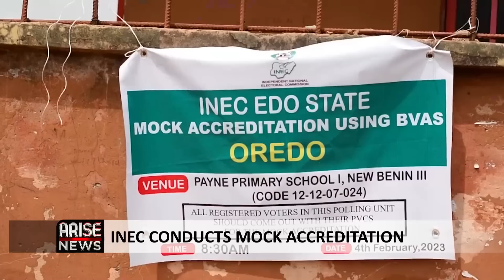INEC Conducts Mock Accreditation - Prof. Abiodun Adeniyi